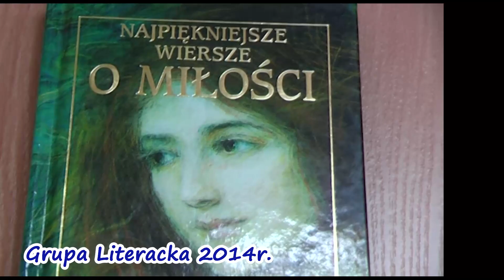20 lat UTW wspomnienia -Grupa liter 2014r